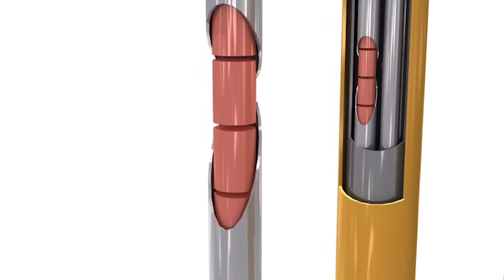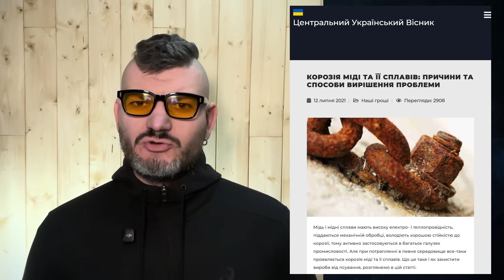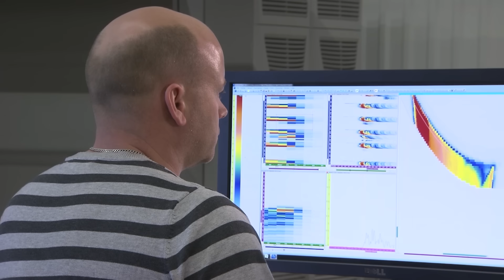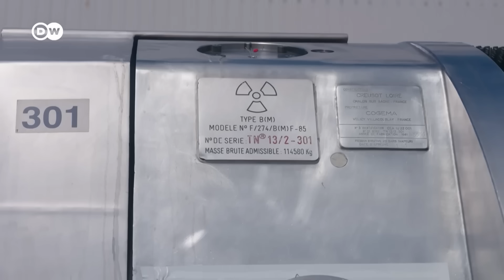СТО ТИСЯЧ РОКІВ під землею. Шведські підземні тунелі для РАДІОАКТИВНИХ ВІДХОДІВ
Швеція будує революційний проєкт у сфері ядерної енергетики - підземне сховище для відпрацьованого ядерного палива у селі Форсмарк біля Стокгольму. 60 кілометрів тунелів розташують на глибині 500 метрів, там можна буде зберігати 12 тисяч тонн ядерних відходів протягом 100 тисяч років. Розказую про унікальні технології зберігання, проблеми утилізації ядерного сміття, ризики і невдачі.

Як підтримати канал?
Де мене знайти?
00:00 - Вступ
01:29 - Форсмарк
03:50 - МАГАТЕ
05:09 - Складнощі зберігання ядерних відходів
07:40 - Проблеми з ядерими відходами
09:29 - Скільки існує ядерних відходів?
10:30 - Висновки